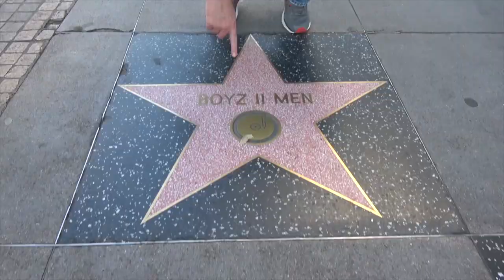Ross Patterson Revolution #473 - Celebrity Is Dead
Social Media Links:
Drinkin’ Bros: